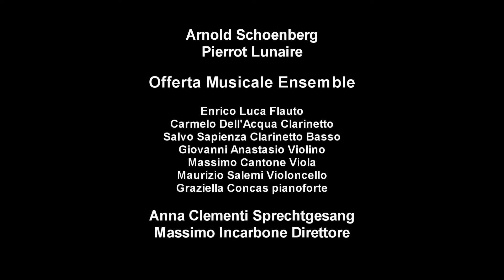Pierrot Lunaire-Massimo Incarbone Anna Clementi 20-21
Pierrot Lunaire Schoenberg Offerta Musicale Anna Clementi